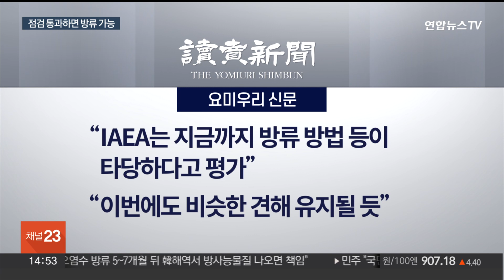日원자력규제위, 사흘간 후쿠시마 오염수 방류 전 최종 점검 / 연합뉴스TV (YonhapnewsTV)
日원자력규제위, 사흘간 후쿠시마 오염수 방류 전 최종 점검

[앵커]

일본 후쿠시마 제1원자력발전소의 오염수 해양 방류를 위한 절차들이 마무리 단계에 들어가면서 오염수 방류가 임박한 것으로 알려졌습니다.

일본 원자력규제위원회는 오늘(28일)부터 사흘간 오염수 방류 전 최종 점검에 들어갑니다.

도쿄 박상현 특파원입니다.

[기자]

일본원자력규제위원회는 사흘 동안 후쿠시마 제1원자력발전소 오염수 해양 방류설비에 대한 전체적인 점검을 진행합니다.

검사는 이르면 이달 말쯤 끝나고 문제가 없는 한 다음 달 초쯤 도쿄전력에 검사 종료증이 발부됩니다.

그러면 오염수의 해양 방류가 가능해집니다.

앞서 현장을 시찰한 원자력규제위원장은 "큰 과제 없이 착실히 공사가 진행되고 있다"고 평가한 바 있어 이번 검사에서도 합격점이 나올 가능성이 큽니다.

도쿄전력은 전날 오염수 해양 방류설비 시운전을 종료하면서 설비 공사를 모두 마쳤습니다.

일본 정부는 오염수 방류 계획을 검증해 온 국제원자력기구, IAEA의 최종 보고서에서도 별다른 지적이 제기되지 않으면 예고한 대로 올여름 오염수 방류를 강행할 것으로 예상됩니다.

최종 보고서는 기시다 후미오 일본 총리와 라파엘 그로시 IAEA 사무총장의 면담이 예정된 내달 4일쯤 공개될 것으로 알려졌습니다.

요미우리신문은 "IAEA가 지금까지 방류 방법 등이 타당하다고 평가해 왔기 때문에 이번에도 비슷한 견해가 유지될 것으로 보인다"고 전망했습니다.

오염수 방류 시점은 아직 명확히 정해지지 않았습니다.

기시다 총리는 방류에 반대하는 원전 인근 어민에 대한 설득 작업과 주변국 반응 등을 고려해 시점을 결정할 것으로 예상됩니다.

도쿄에서 연합뉴스 박상현입니다.